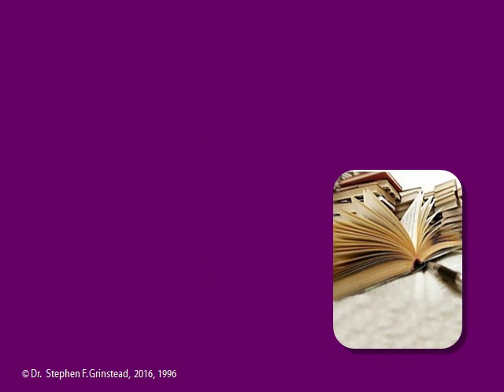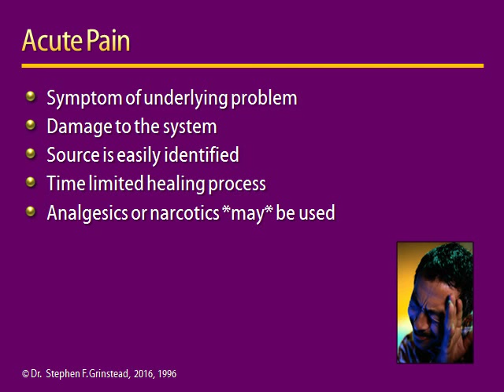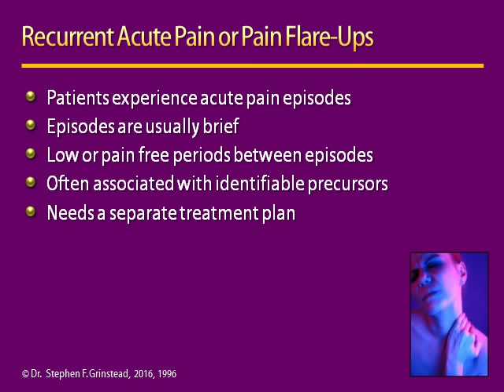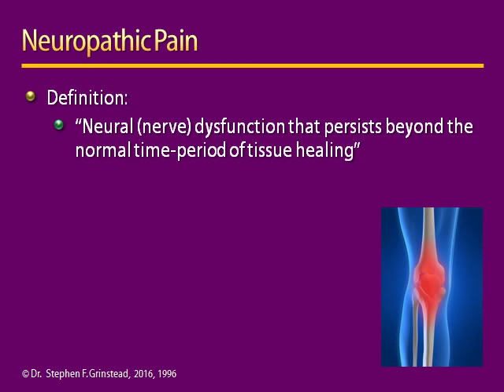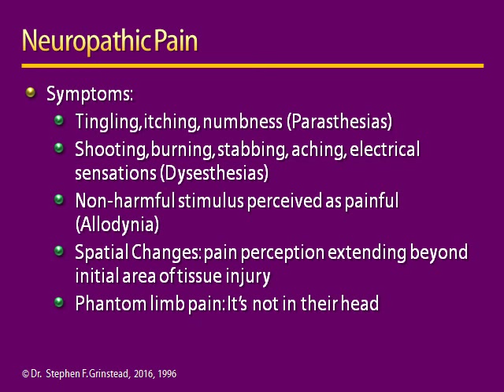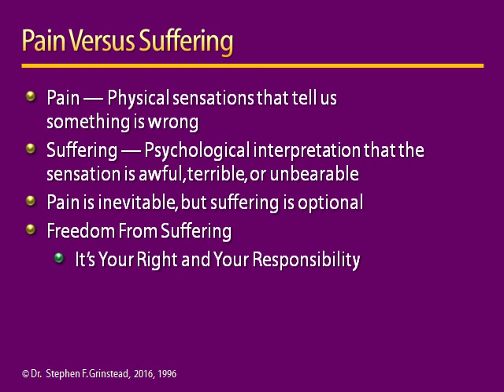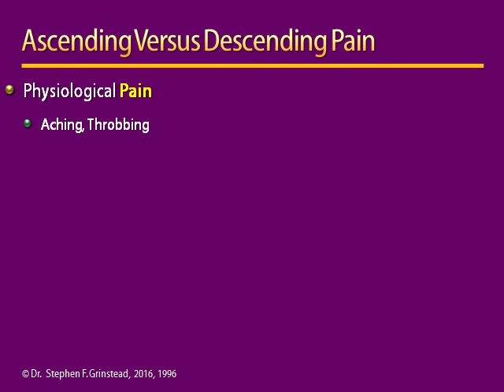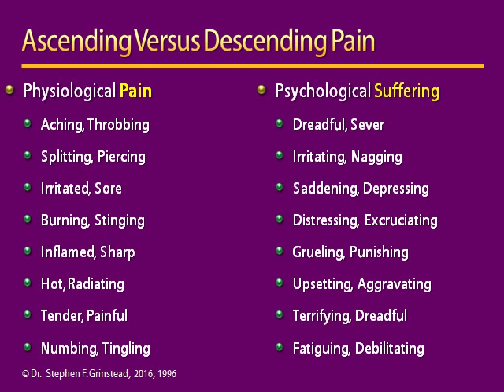How To Tell The Difference Between Pain And Suffering V Blog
– In this video Dr. Stephen Grinstead is discussing How To Tell The Difference Between Pain And Suffering for more effective chronic pain management.

To learn more about helping someone living with chronic pain and coexisting disorders consider attending an advanced skill training.  Dr. Steve Grinstead is presenting a dynamic three day Addiction-Free Pain Management® Certification training coming up in April 21-23, 2016 at our office in Sacramento.  Many people who are living with their own chronic pain also come to these trainings and develop many more effective pain management tools.